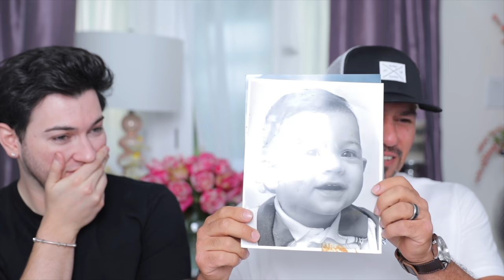Confronting my Dads ANTI - LGBT Past… EMOTIONAL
Hey guys, so todays video is a bit different, I wanted to talk to my dad about his ANTI-LGBT past and it got emotional honey! I think its so important to have these types of discussions ESPECIALLY during pride month and just to share my experience. I know my followers have gone or are going through similar things that I have went through and I want you guys to know you are not alone and that it gets so much better! I love you guys so much! Thank you so much for being there for me when even my family wasn't... I wanna be here for you guys even if your family isnt there for you.

Here are some other links that might help you guys!

My dad created his instagram and twitter and its - LBGB2018 which means Lunar Beauty Giving Back 2018
So excited to start this new adventure!

Thank you all again for the continued support! I love you.